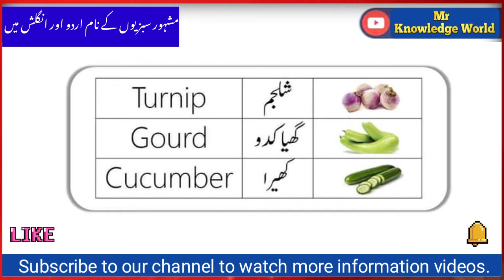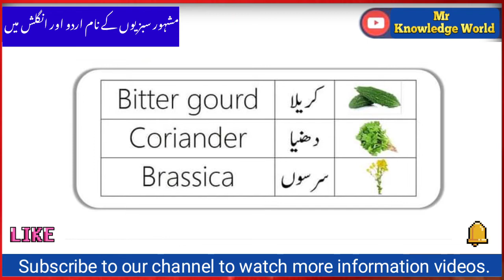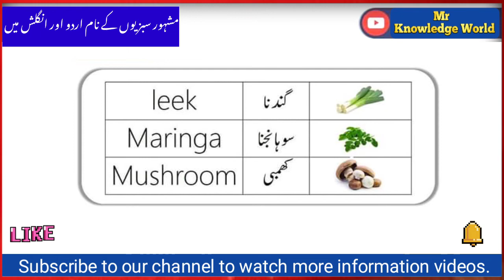Names of vegetables in Urdu and English | Urdu Part-8 | By Mr Knowledge World